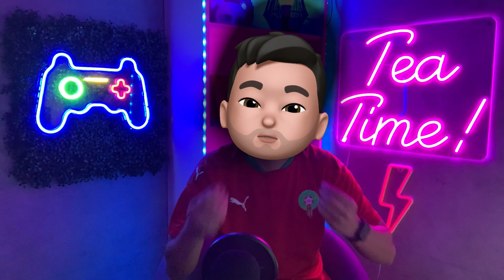Pourquoi la prestation du Maroc était INSUFFISANTE contre l'Afrique du Sud ! | Qualif. CAN 2023: 2-1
Ce match du Maroc contre l’Afrique du Sud avait mal commencé. Même si les Lions de l’Atlas ont su relever la tête au fur et à mesure du match. C’est sur que tout était loin d’être parfait…

Vidéos:

Pexeles / Pixabay no copyright videos

Images :

Les images et vidéos utilisés n’ont que pour seul et unique but d’illustrer mes propos.
Une partie des images/vidéos utilisées proviennent de Pixabay, Wikimedia Commons, Getty Image (libres de droits)